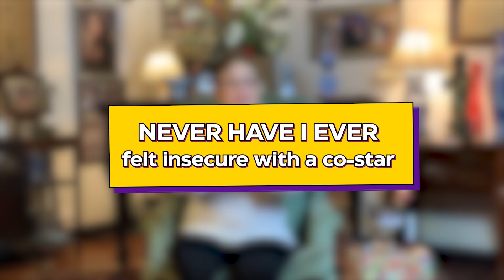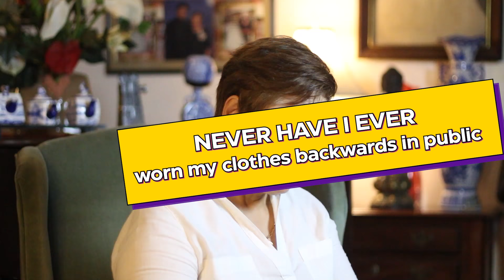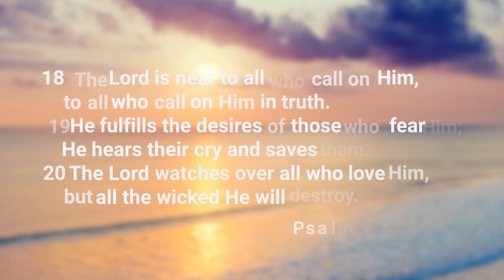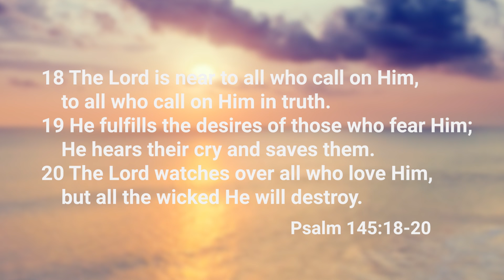DAHIL SA CONSEQUENCE, NALASHEEENG?! *Never Have I Ever* | Snooky Serna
Friends, eto na ang panahon para malaman niyo ang INSECURITY KO SA CO-STAR, PAANO AKO NADULAS SA BIG EVENT, SINO ANG SINUNTOK KO, AT zdfDsubscribenaSDFKL;!… Sorry, lasheeeng na yata ako habang nag ta-type friends. Tara! Samahan ako sa Never Have I Ever Challenge!

Award-winning Actress.